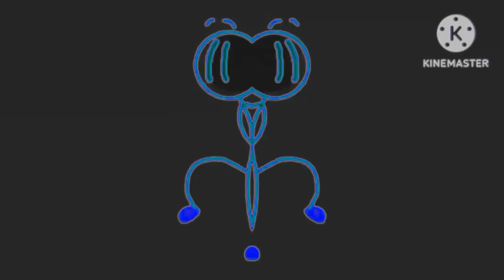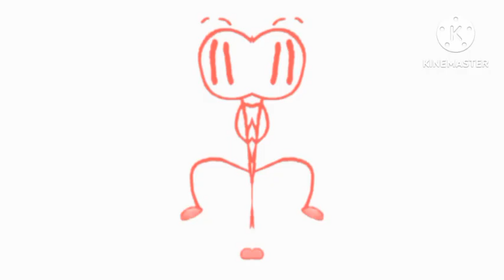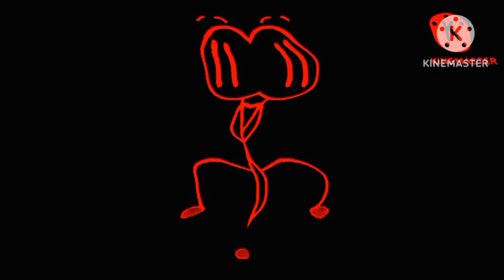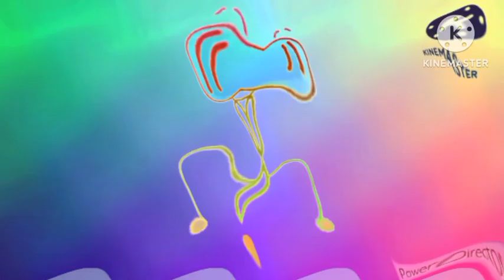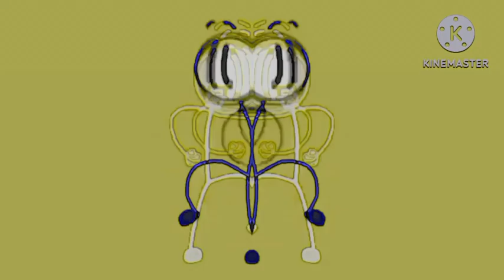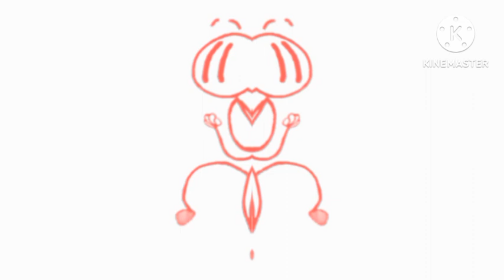Preview 2u Distraction Effects | Preview 2 Effects Effects (Sponsored by Preview 2 Effects)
in CoNfUsIoN Preview 2 Effects Effects